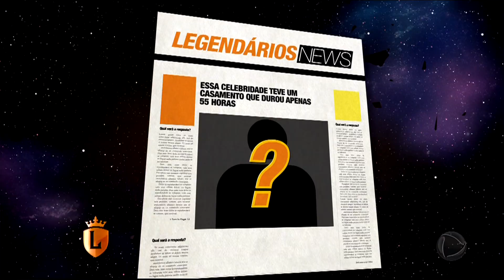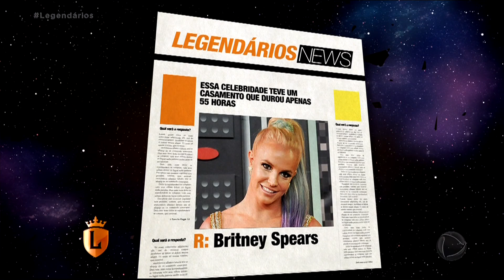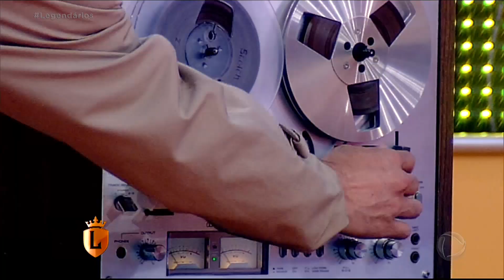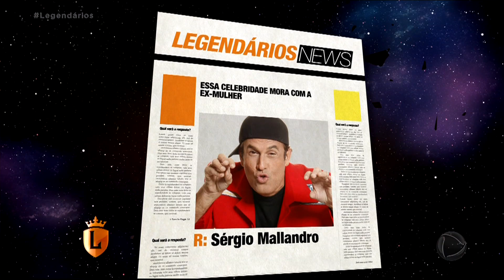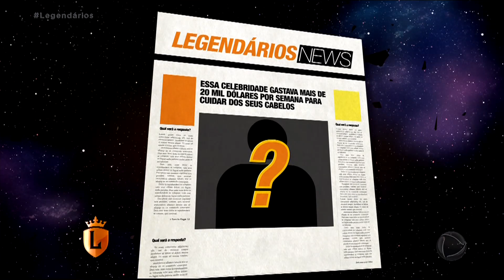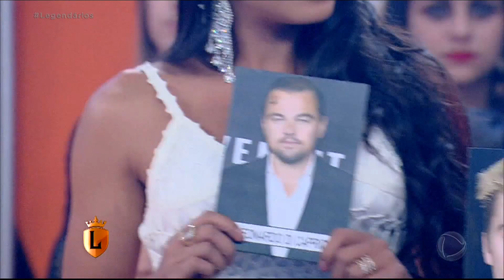Atores de novelas da Record TV encaram jogo no programa Legendários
Atores da novela "Os Dez Mandamentos" enfrentaram atores de "Escrava Mãe" em um game no palco do programa Legendários. Confira. Para assistir às edições na íntegra do programa Legendários acesse